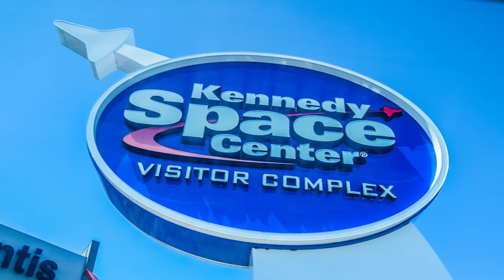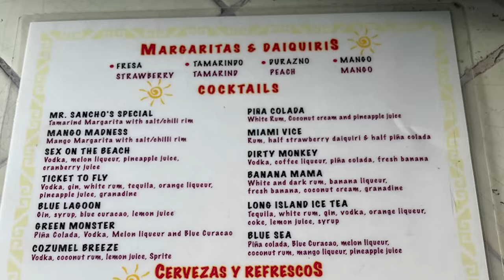5 cruise ship shore excursions I tried and instantly regretted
Five times I took a cruise ship shore excursion and reconsidered my decision making almost immediately.